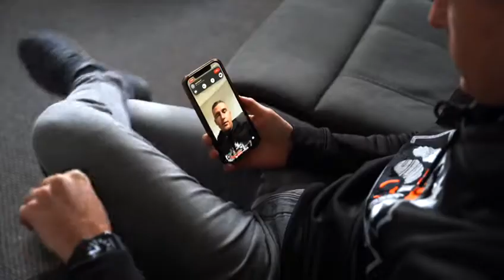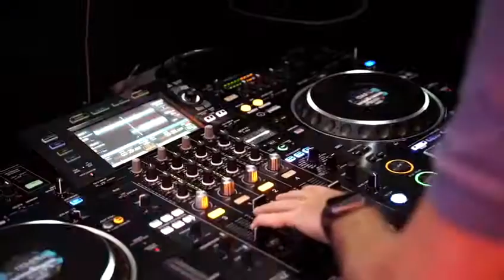DJ Lee Morrison - Corporate / Wedding Promo 2022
A short video of what goes down from start to finish when you book Lee to DJ at your wedding / corporate event